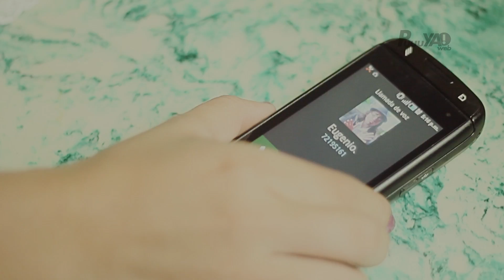1000 MANERAS DE PERDER UNA MUJER: SOFOCAR AL AMAR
Ésta es la manera número 87:
Amar no significa SOFOCAR, tampoco significa PASAR TODO EL TIEMPO JUNTOS.